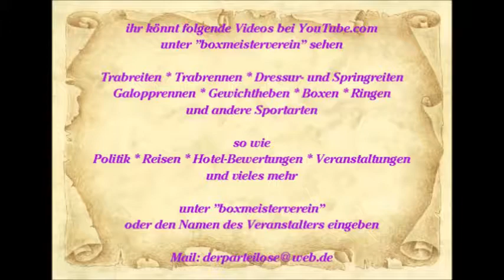1422 * Der Sportler * Sascha Klaar * Kaiser-Otto-Platz * Essen-Steele * Lied 7 * 08.09.2012